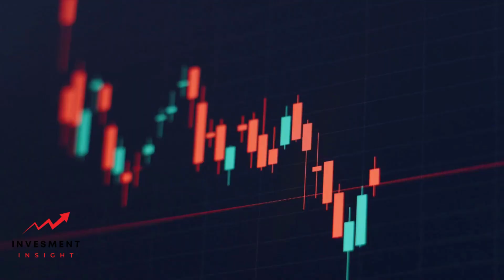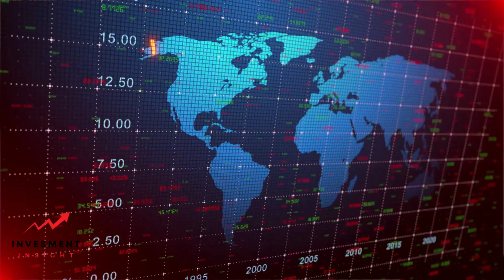How Does Compound Interest Work: A Comprehensive Guide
Compound interest is a fundamental financial concept that impacts almost every aspect of our financial lives, yet it remains mysterious to many people. Understanding how compound interest works helps build a strong foundation for personal finance and supports long-term financial growth. From your everyday savings account to managing debt and investment planning, this comprehensive guide is designed to help you grasp the mechanics and benefits of compound interest.